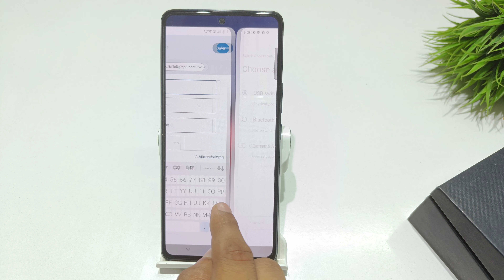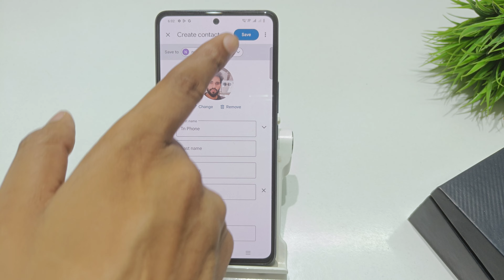how to save number in gmail account in iqoo 11 | iqoo 12 me google account me number kaise save kare